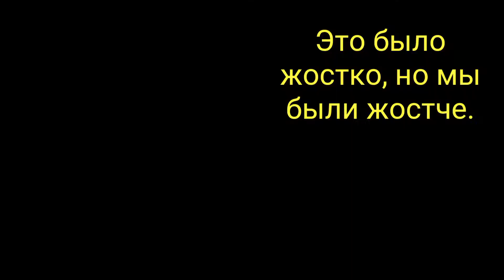Яж БАТЯ В ПАРКУ | Ярік витягує катку...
Буквально за день відос вже був повністю готовий. Всю катку з відосом Ярік взяв на себе, і в результаті вийшов непоганий влог в нашому скейтпарку.